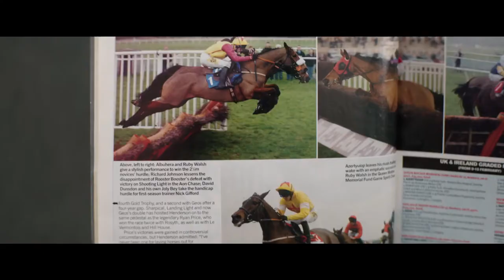Dream Horse - Film 4 Trailer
Jan Vokes, a Welsh cleaner and bartender, decides to breed and rear a racehorse. She persuades her neighbors and friends to contribute financially to the goal. The group's unlikely investment plan pays off as the horse rises through the ranks and puts them in the running for a national championship.